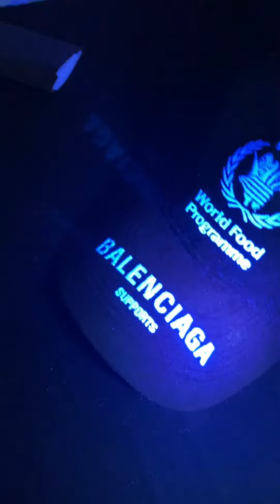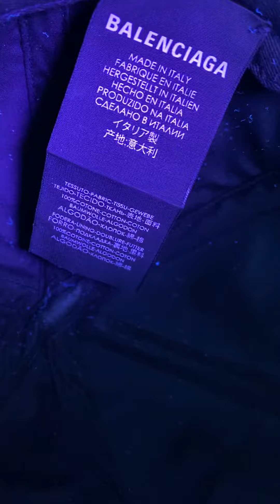BALENCIAGA WORLD FOOD PROGRAM LEGIT CHECK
Balenciaga